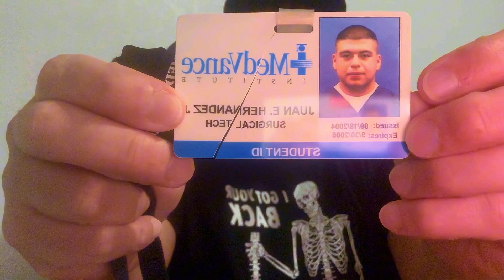HOW I BECAME AN X-RAY TECH ☢️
HEY GUYS
WELCOME 🙏🏽

ON THIS VIDEO I’M EXPLAINING HOW I GOT INTO BECOMING AN X-RAY TECH.